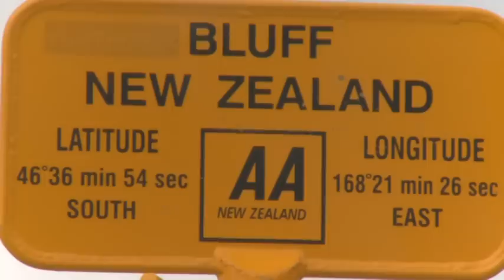Hi alle zusammen! Vielen Gruesse aus dem wunderschoenen Neuseeland! Wir sind hier am Ende der Welt angekommen - Bluff!
Uns geht es super!